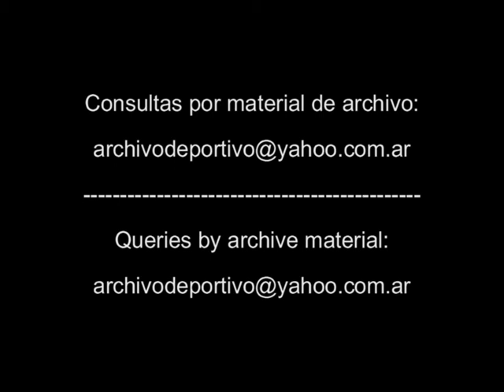Raul Blanco (Australia) habla de Argentina y de sus posibilidades - DiFilm 1993